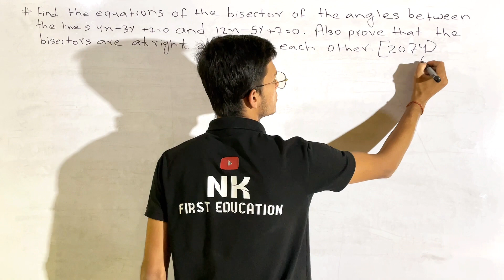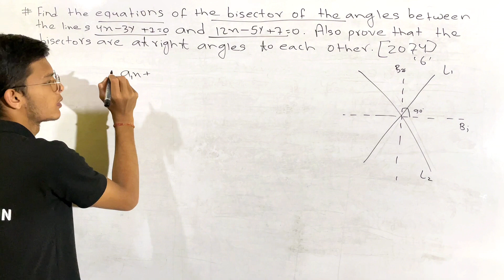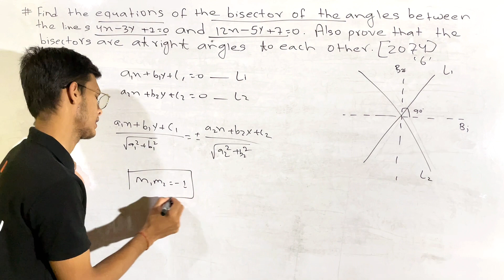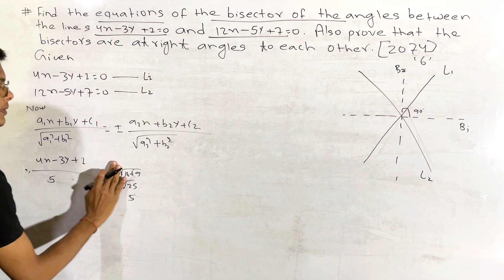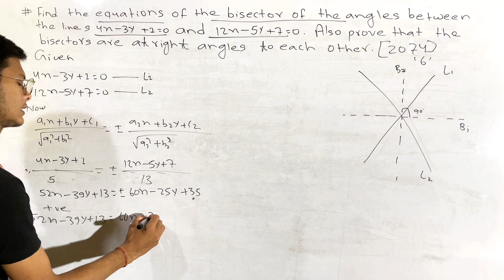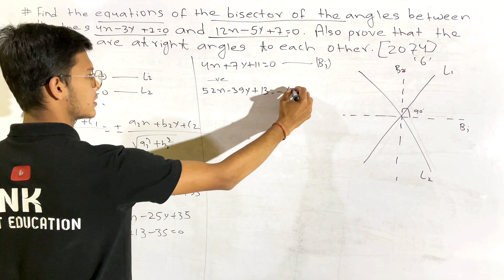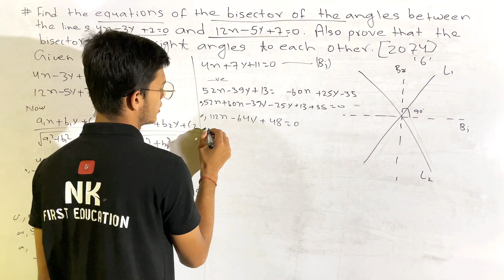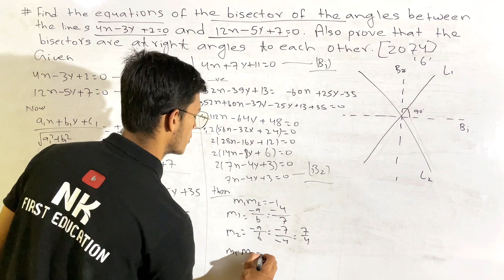class 11 math important question 2023 nepal | class 11 math model question solution 6 marks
class 11
11th class math guess paper 2023
class 11 math important long question 2023
class 11 maths important long question 2023